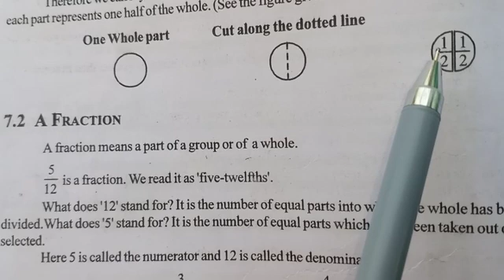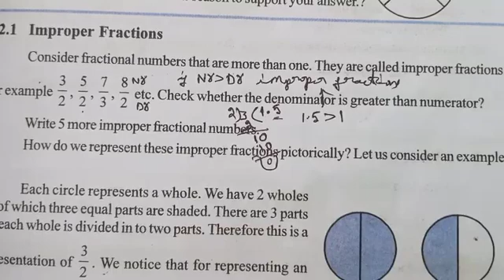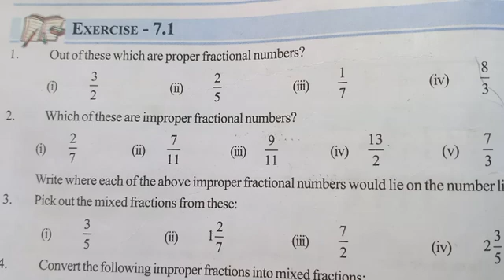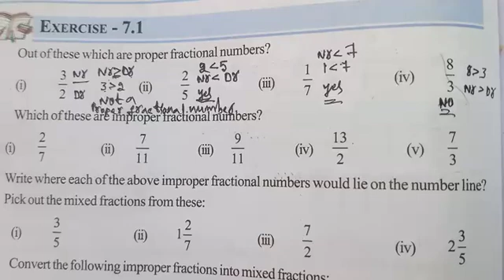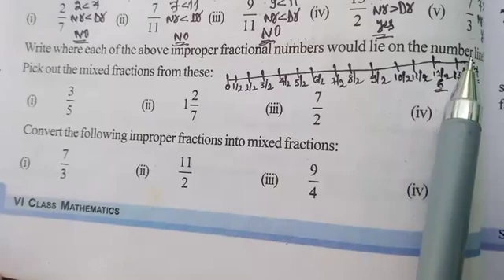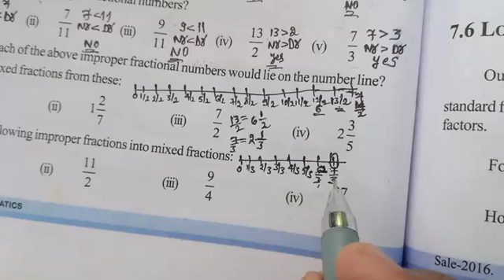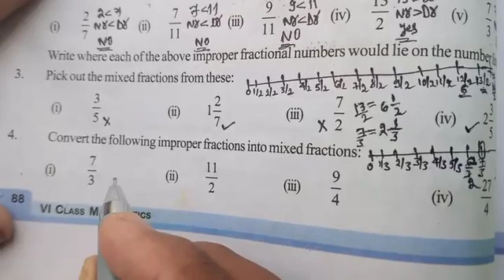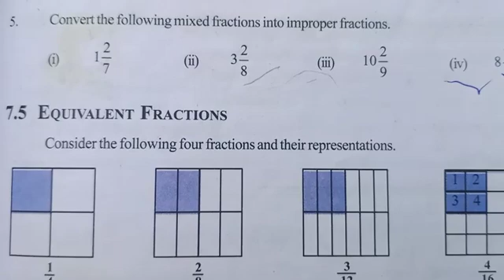6th class Exercise 7.1 (Fractions and Decimals)